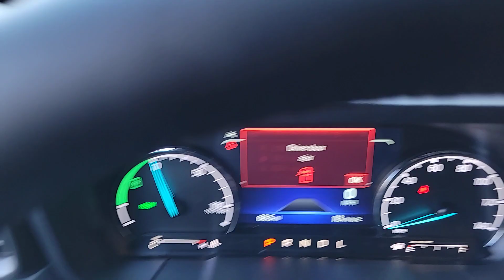2023 Ford Maverick_Hybrid near me Highland Park, Arlington Heights, Skokie, Libertyville, Glenview,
Alto Blue Metallic Tinted Clearcoat New 2023 Ford Maverick_Hybrid LARIAT available near me in HIghland Park, Illinois at Highland Park Ford. Servicing the Arlington Heights, Skokie, Libertyville, Glenview, IL area.

CALL OUR SALES DEPARTMENT TODAY 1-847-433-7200 TO GET ALL THE DETAILS ON THIS VEHICLE AS WELL AS INFORMATION ON ALL THE INCENTIVES AVAILABLE! We are not responsible for any typos or errors on the information provided here.Price does not include applicable tax title license$35.00 optional ERT fee and $358.03 documentation fee.